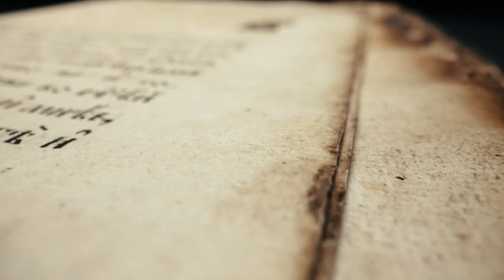REVELATION | Eden Series Trailer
Revelation: Step into the Account of John the Beloved
Begins 2.4.24
Located in Newcastle, WA, Eden exists to restore cities and nations through the power and love of Jesus Christ.